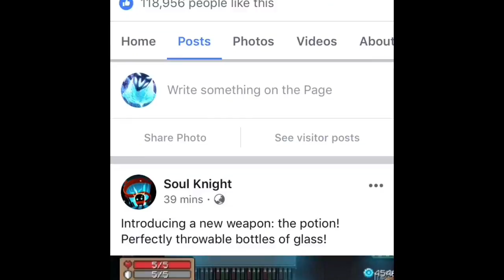Soul Knight NEW ‘Potion’ Weapon Leak!